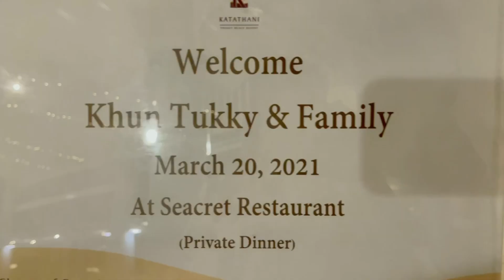เที่ยวภูเก็ตกับตุ๊กกี้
ภูเก็ต#ตุ๊กกี้หนีโควิด